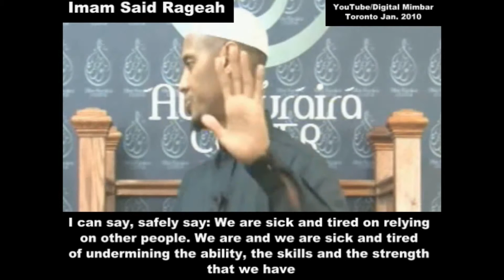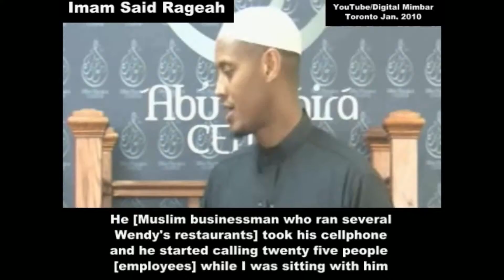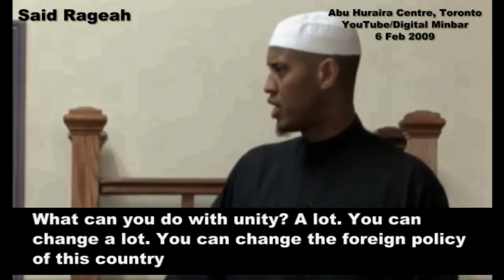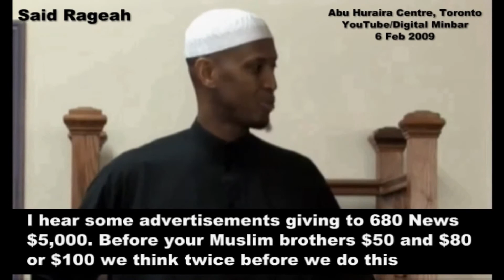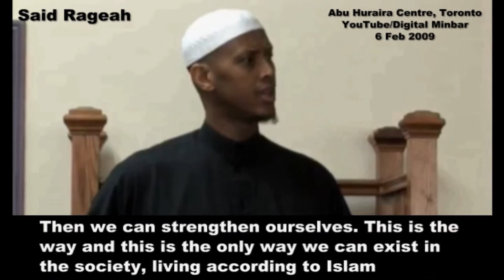Foreign policy Diversity politic 1004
Muslims will benefit from the system to change the system.